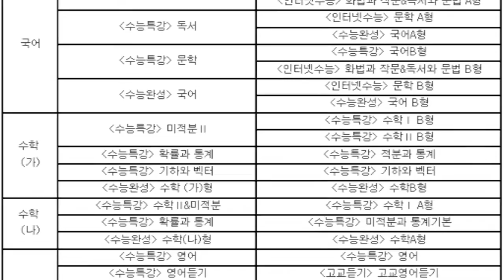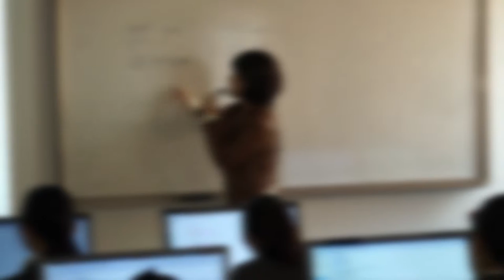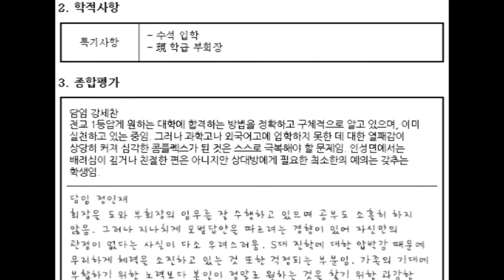[하이틴TV] 2015년 12월 셋째 주 주간브리핑(Weekly briefing)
[2015년 12월 셋째 주]
* 내년 수능-EBS 연계율 70% 유지…연계교재는 줄어
* 학생부종합전형, 제대로 운영되고 있나요?